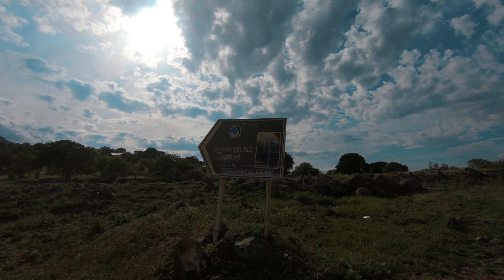TÜRKMEN ŞELALESİ KAMPI VE YÜRÜYÜŞ ROTASI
Şahane doğası ve yürüyüş rotaları ile Türkmen şelalesinin 2. bölümüyle karşınızdayım. Her zaman olduğu gibi çok keyifli bir hafta sonu oldu. İyi seyirler.